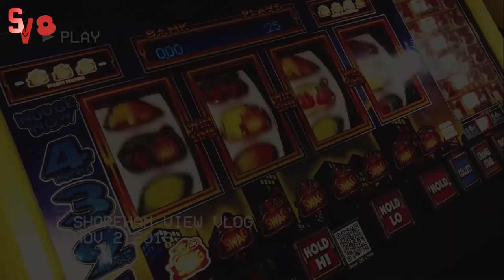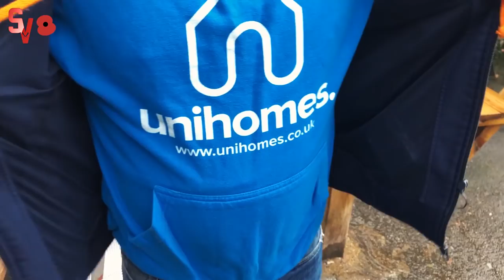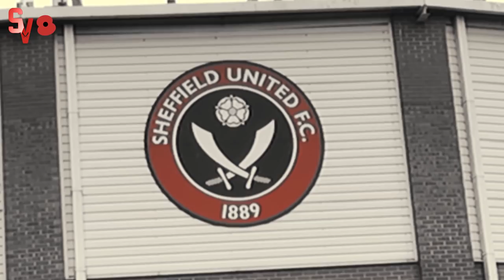John Lundstram is the Scouse Lionel Messi | Sheffield United 3 Burnley 0 Vlog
What a time to be a Blade, every single player just continues to do us proud, with Wilder in charge, is Europe calling,,,,,,, tongue in cheek,,,,,, maybe